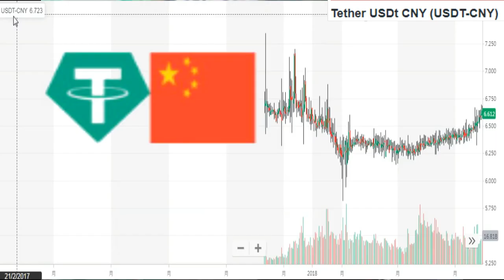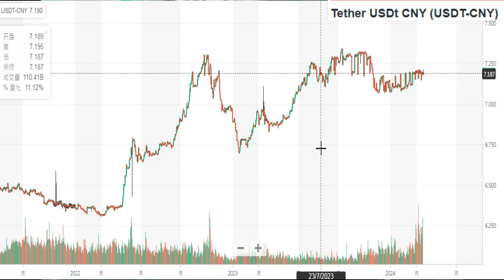USDT CNY 轉換 Tether ( USDT ) 為人民幣 ( CNY ) USDt to Chinese Yuan Rate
USD/TCNY